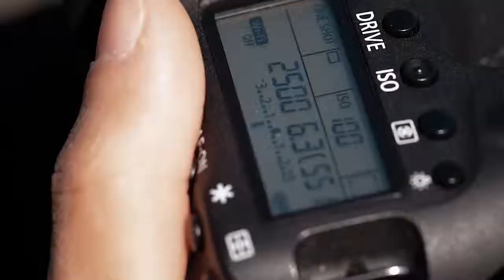Spiegelreflex Sport Quartz bei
Schlüsselanhänger mit Foto